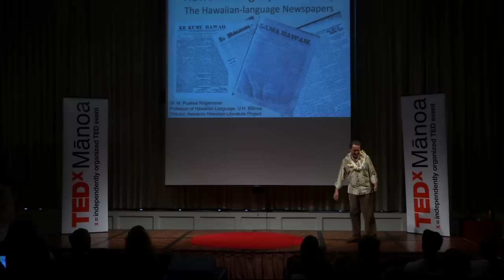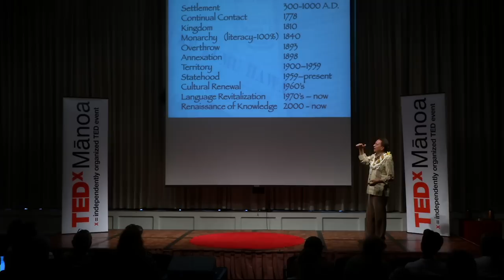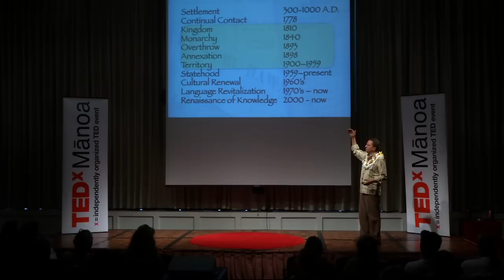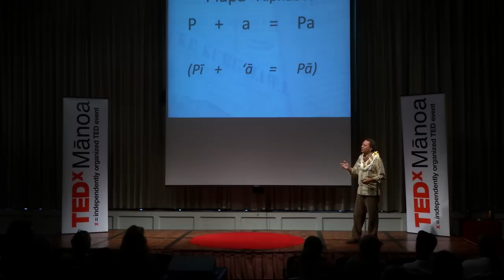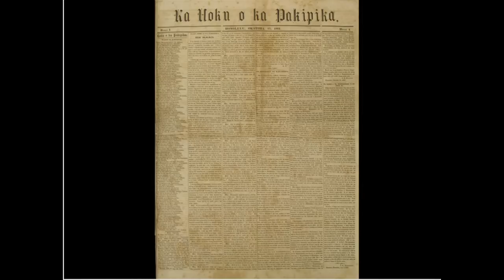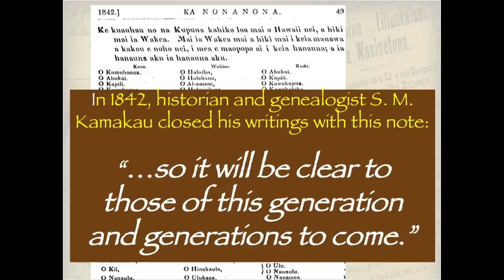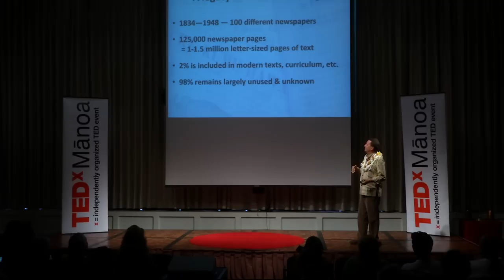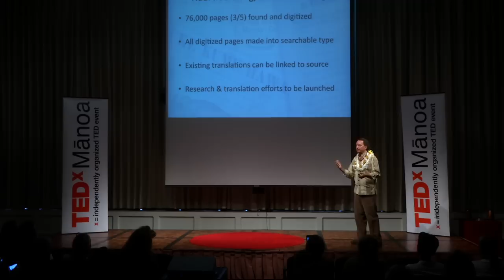Hawaii's Legacy of Literacy: Puakea Nogelmeier at TEDxManoa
Puakea Nogelmeier is a Professor of Hawaiian language at the University of Hawaiʻi, Mānoa, where he has taught for 28 years. His BAs in Hawaiian language and Anthropology, his MA in Pacific Islands Studies and PhD in Anthropology were all completed at UH, while beyond the university, he trained for decades in learning Hawaiian language, traditional dance, chant and literature. He has gone through formal training and ceremonial graduation (ʻūniki) as both a dancer (ʻōlapa) and a teacher of the dance (kumu hula). A prolific composer of Hawaiian poetry in both traditional and modern styles, his compositions are widely published and recorded. Dr. Nogelmeier works extensively with the various Hawaiian-language archives and is active in rearticulating historical Hawaiian knowledge into fields of study today, producing translations, new presentations and reprintings of archival materials for publication and dissemination. He is the Executive Director of Awaiaulu, training translators and researchers to work with Hawaiian legacy materials and generating access for modern audiences to historical resources. For the last two decades, Hawaiian-language newspapers have been one of his central fields of research and study. Puakea came to Hawaiʻi from Minnesota as an 18-year-old, and not being Hawaiian, has spent most of his adult life learning from respected elders and native speakers who fostered his ever-growing interest in and respect for Hawaiʻi, its people, and Hawaiian knowledge. Puakea lives in Kalihi, Oʻahu.